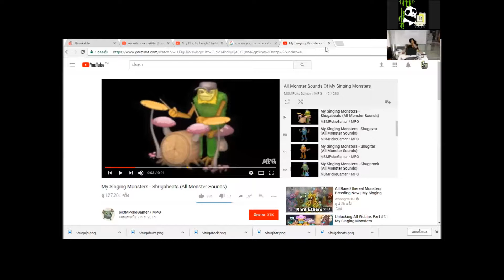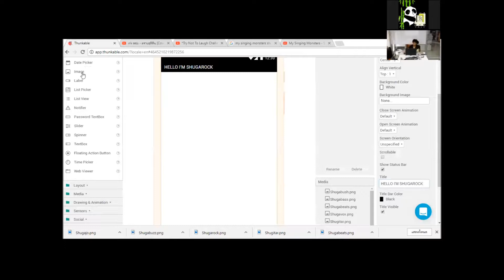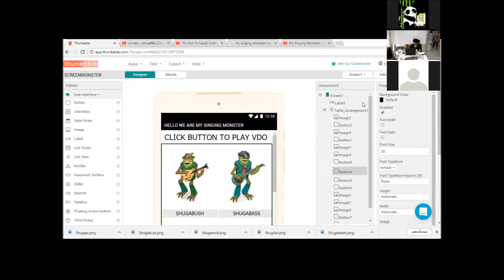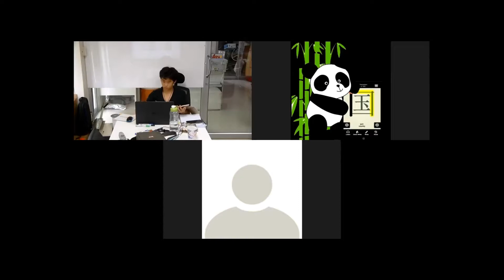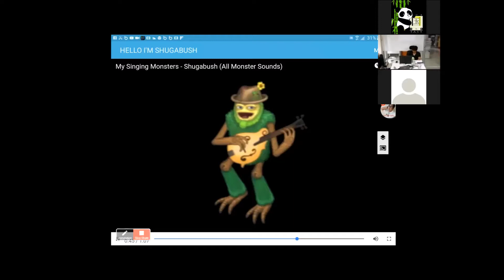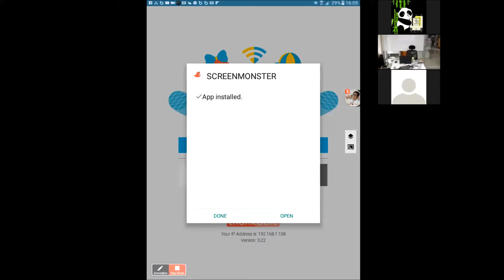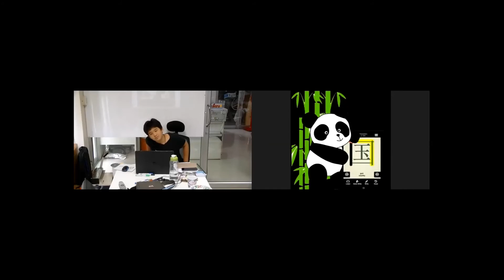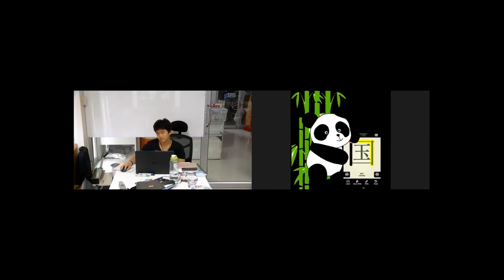Thunk able online คาบที่ 5 เรื่อง การทำ Video Player และ การทำ applicationหลายสกรีน ตอนที่ 10